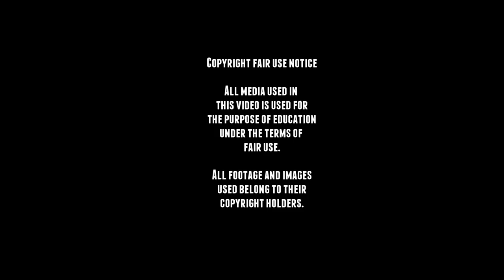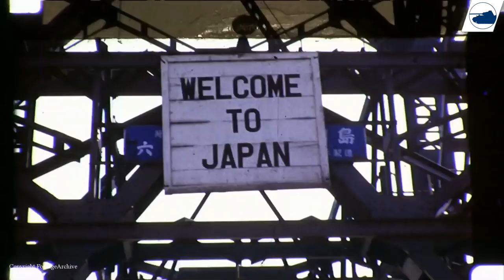Japanese Type 74 - Walkaround - History. | 74式戦車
■ Wikipedia
■ tanks-encyclopedia
■ preservedtanks
■ pantser.net